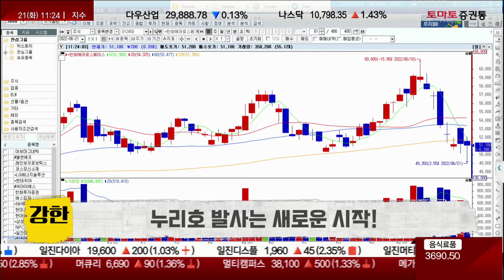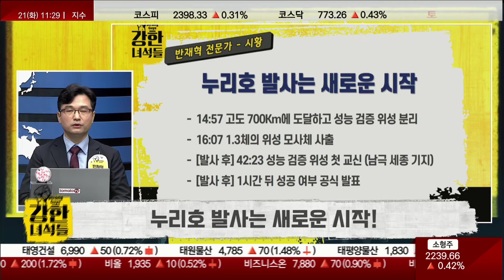누리호 제작 시 투입 비용 약 2조? 발사 카운트다운이 시작됐다!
▶ 강한 녀석들 : 월~금 11:00 ~ 12:00